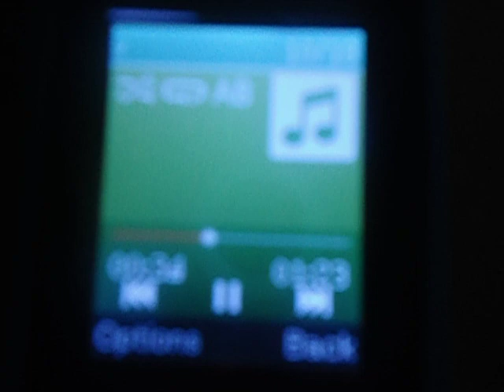Knorr Sinigang Mix Asim Killg Radio Commercial 2014-2015